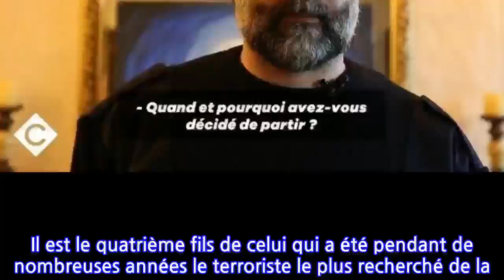Le fils d'Oussama Ben Laden reçoit les équipes de "C à vous" chez lui en Normandie !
Il est le quatrième fils de celui qui a été pendant de nombreuses années le terroriste le plus recherché de la planète. Omar Ben Laden est bien le descendant du cerveau et de l’organisateur des attentats du 11 septembre 2001 qui ont mis les États-Unis à genoux. Installé aujourd’hui dans l’Orne avec sa compagne, Omar Ben Laden est bien loin des montagnes pakistanaises qui ont vu la chute et la mort de son illustre père. Avec son look de peintre de la place du Tertre, il est bien loin de l’allure d’un terroriste. La preuve, c’est en tant que peintre que le fils de Ben Laden vit tranquillement sur le territoire français. "Je pense que je serai un peintre célèbre. Peut-être plus que Van Gogh", a-t-il annoncé en septembre dernier à nos confrères d’Ouest France.Lundi 14 février, l’équipe de C à vous a décidé de diffuser leur entretien enregistré avec Omar Ben Laden. "Un jour, Omar Ben Laden est venu dans le magasin. Il y a une demande mondiale de ses tableaux, et on est le seul endroit au monde à présenter des œuvres d’Omar Ben Laden", raconte Pascal Martin, gérant de la galerie où sont exposées les œuvres du quatrième fils de l’ancien djihadiste. Des tableaux qu’Omar Ben Laden décrit comme les représentations des horreurs commises par son père. "Ce sont les montagnes que je voyais en marchant avec mon père dans la région de Tora Bora […] tellement de gens ont été tués dans ces montagnes. Des innocents, des combattants, des femmes, des enfants. C’est injuste", affirme-t-il.Omar Ben Laden raconte qu’il a quitté les camps d’entraînements d’Al Qaïda, dans lesquels il a grandi aux côtés de son père. "Quand j’ai commencé à grandir, j’ai réalisé que j’étais dans une grande prison. Je voulais me marier, vivre une vie normale loin de la guerre", relate-t-il. "Mon père n’était pas quelqu’un qui vous forçait à faire quoi que ce soit. Surtout si vous étiez en âge de décider par vous-même", explique-t-il.